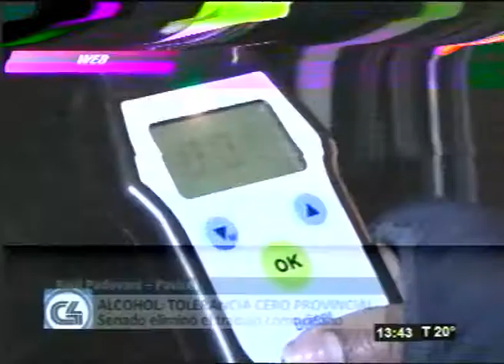Tolerancia cero en toda la provincia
Programa:C4Noticias
Raúl Padovani, Titular de Pavicei
El senado eliminó el trabajo comunitario